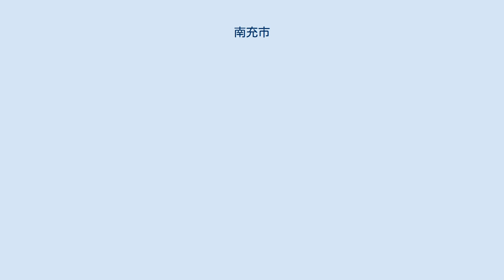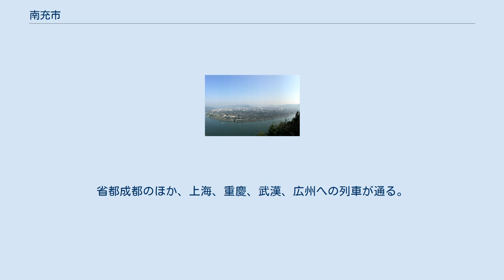南充市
南充市（なんじゅう-し）は中華人民共和国四川省北東部に位置する地級市。
 南充市の中心市街地・順慶区からは、西にある省都・成都市へ成南高速公路で直結し、南の広安市とは南広高速公路で結ばれている。
重慶市と結ばれる渝南高速公路も建設中。
 南充は四川盆地の北東に位置し、東は達州市、西は綿陽市と遂寧市、北は広元市に隣接する。
北は米倉山脈・大巴山脈をはさみ、陝西省と湖北省。
 市域の大半は丘陵地で森林被覆率は25%。
土壌流失が深刻である。
長江水系の代表的な支流として嘉陵江が市域の中心を流れる。
西河 (嘉陵江支流)、東河（ロウ中市）、構溪河など、その他大小30以上の河川が流れる。
 また、上流部には、升鐘ダムをはじめ、石灘ダム、磨児灘ダム、楼梯井ダムや大深溝ダムなど複数のダムがある。
 南充市は古代の巴国の領域で、紀元前314年に秦により征服され巴郡となった。
秦は現在の閬中市にあたる場所に閬中県を置き現在の南充付近を管轄した。
漢王朝が発足すると、高祖は現在の順慶区など南充市区部に安漢県を置いた。
これは、楚漢戦争の際、生命の危機にあった劉邦を捨て身で救った配下の武将の紀信をたたえ、その故郷である現在の南充市区部を改名したものである。
 598年（開皇18年）、隋により安漢県は南充県と改称された。
621年（武徳4年）、唐により南充県・相如県に果州が置かれた。
その他には閬州（閬中市）・蓬州（営山県）などが置かれた。
1227年（宝慶3年）、南宋により果州は順慶府に昇格した。
 中華民国の時代に入り1916年、この地方の中心は閬中から南充に遷された。
中華人民共和国建国以来、南充市（現在の順慶区）が置かれ南充地区の中心となったが、1993年、南充地区は廃止され、地区に属する県市は新たな地級市の南充市に含まれることとなった。
 著名な出身者には、歴史書『三国志』の著者の陳寿、紅軍や八路軍の司令となった朱徳（儀隴県出身）など。
 3市轄区・1県級市・5県を管轄下に置く。
 川北行署区南充専区 川北行署区南充市 四川省南充市(第1次) 四川省南充地区 四川省南充市(第2次) 達成鉄道（建設中の蘭渝鉄道は南充で交差する）。
省都成都のほか、上海、重慶、武漢、広州への列車が通る。